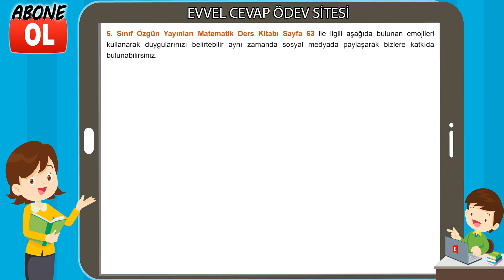5. Sınıf Matematik Ders Kitabı Cevapları Özgün Matbaacılık Sayfa 63